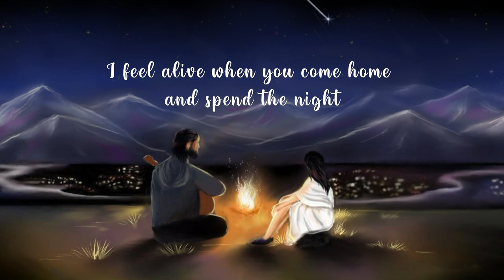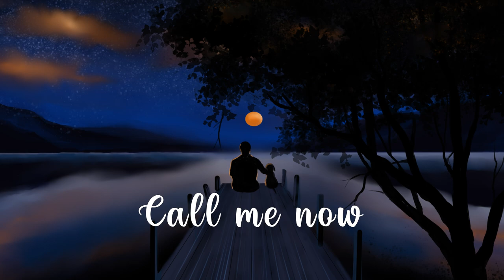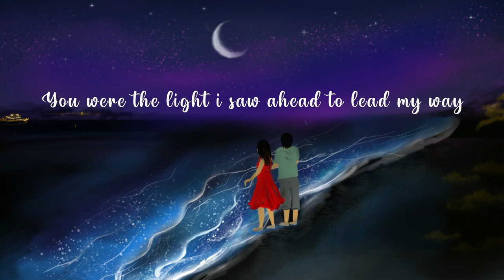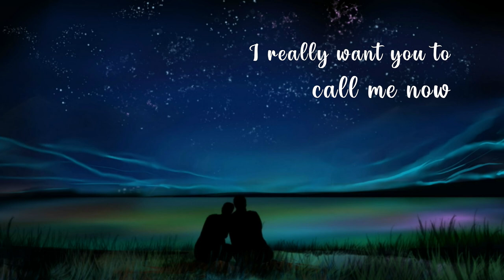Chris Jay, Dinil - Call me now (Official Music Video)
It has been a long journey from writing to releasing this song. Thank you so much,Dinil, for his magical voice. Thank you Atheena T S,  for creating the beautiful artworks that gave life to this song. Thank you Rahul Shenoy, for his  ultra-awesome editing skills. Thanks to my family for the love they have given me. Thanks to my friends who never let me down. Huge thanks to everyone who supported  my journey.

Composed, Produced, Mixed and Mastered - Chris Jay
Vocals - Dinil Babu
Art - Atheena T S
Edits - Rahul Shenoy
Additional Edits - JMP, Robin Joseph

Tom Cyriac (for being the greatest teacher)
Sam Chacko, Asheen, Ananthakrishnan, Jobin, Dio Subin, Vishnu Subramanian, Rohith KR, James, Team Keltron.
Cecil Sathyadasan, Pallabi Kisku
Team Nintriva.